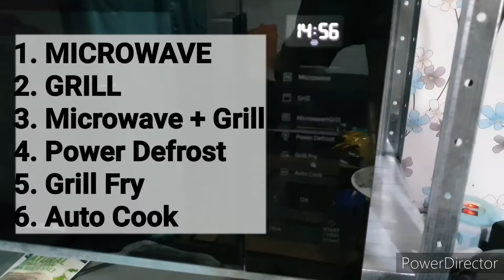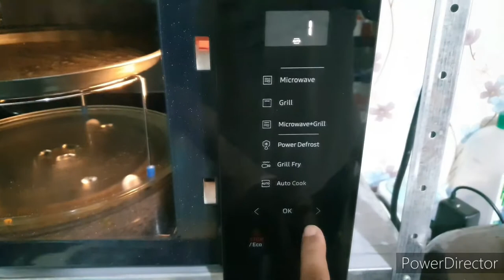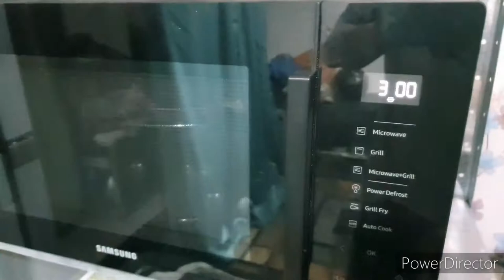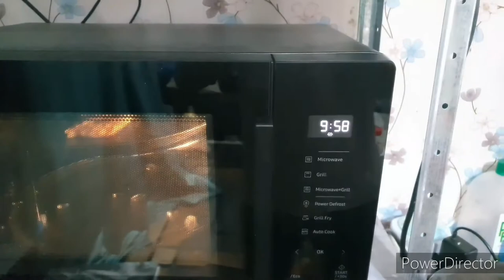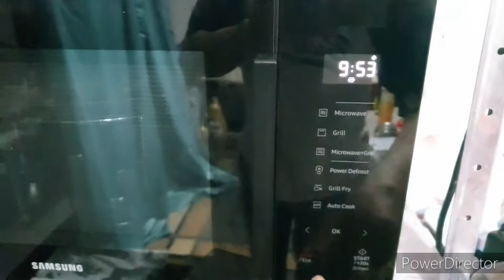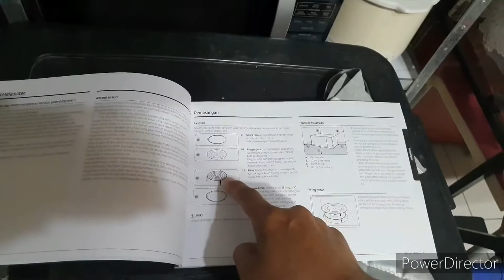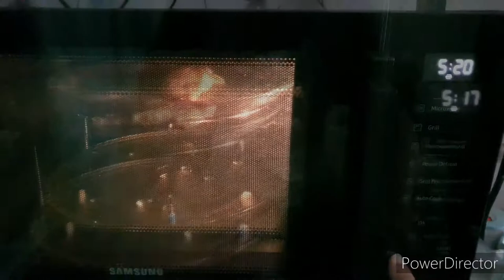SAMSUNG GRILL MICROWAVE OVEN | Healthy Grill Fry FISH | MG30T5018CP/SM MG30T5018CK/SM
Try to grill fry fish fillet by using Microwave Oven.
Mini Review and test of grill and fry:
SAMSUNG 30L GRILL MICROWAVE OVEN WITH HEALTHY GRILL FRY FUNCTION | MG30T5018CP/SM MG30T5018CK/SM